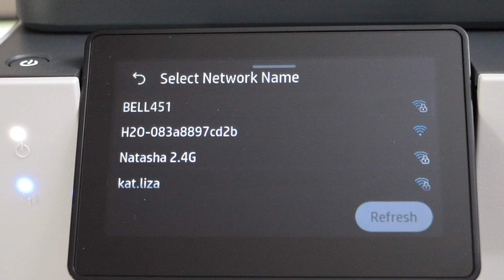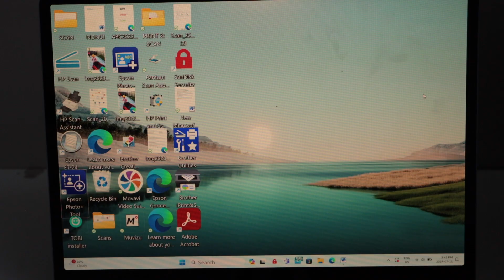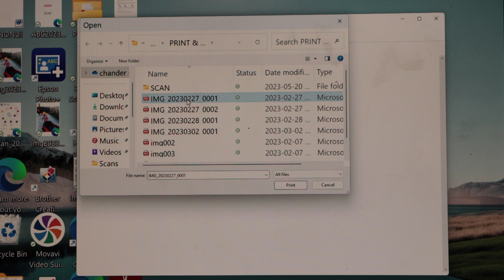HP OfficeJet Pro 9130e Setup Windows 11, Wireless Setup, 2-Sided Printing Test !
This video reviews how to setup the HP OfficeJet Pro 9130e series printer with windows 11 using the home or office wireless network. This shows complete setup and 2-sided printing test.